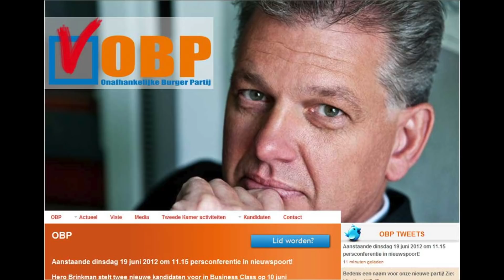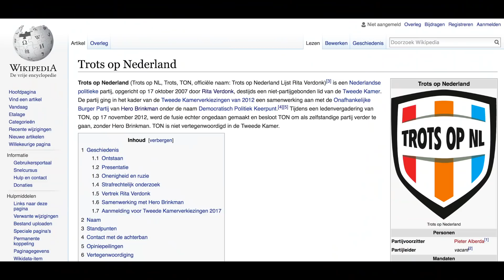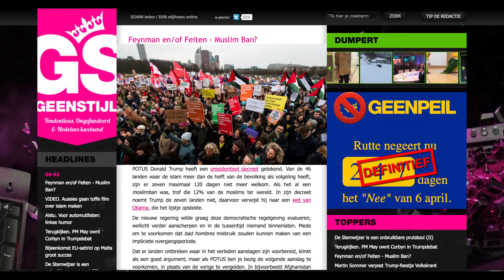AAFLOG #17: Versplintering op rechts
Duiding! Verse duiding! Vandaag leg ik in 1 minuut (nou ja, bijna dan!) uit hoe al die versplinterde partijtjes op rechts allemaal heten en welke mannetjes waarbij horen. Weet je dat ook weer! Jij nog iets wat je graag uitgelegd zou willen hebben? Laat het me weten in de reacties!